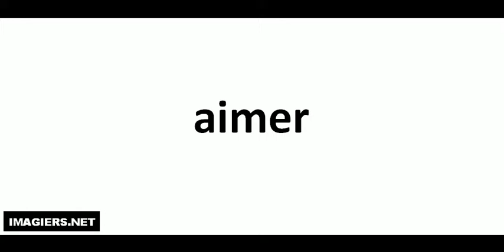발음되다 # aimer